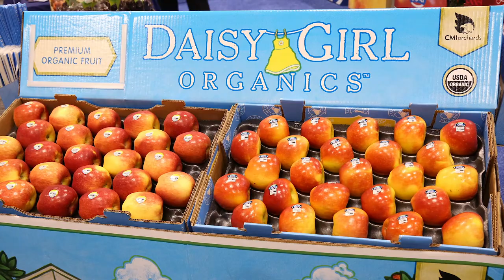CMI Orchards, Apples and Cherries, United Fresh 2018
It’s no secret that organics are an important avenue for growth in the apple category, and CMI Orchards is responding to consumer demand for with its Daisy Girl Organics™ brand.

I recently had a chance to talk with George Harter, Vice President of Marketing, to learn more about the company’s investment in organics, the branded apples for which it’s known, and a burgeoning cherry season that George says may bring “the best quality [cherries] that have ever come off [growers’] trees.”

“We really want to make sure that people understand how important organics is to us,” George tells me. “The Daisy Girl Organic label is number one in the industry—organic apples.”

Additionally, George notes, the company is highlighting Kiku, Kanzi, Ambrosia, Pacific Rose, Jazz, Envy, and Smitten—high-flavor premium apple varieties that CMI Orchards is known for.

“Our brands…make up 72 percent of the total high-flavor apple category,” George says. And with cherry season just beginning, even more flavorful options are in store for CMI Orchards’ customers. “We’re peaking on Rainier Cherries—the Nature’s Candy brand for us—and also the red cherries. The eating quality is phenomenal. Every one of our growers is saying that the Rainier cherries that are being grown this year are the best quality that have ever come off their trees.”